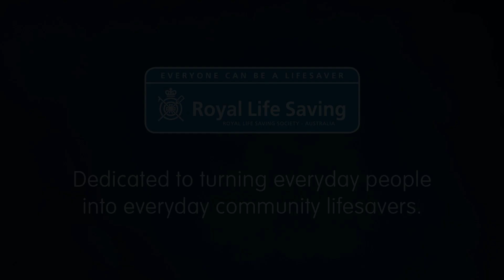Importance of CPR - David Macallister, CEO, Royal Life Saving NSW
David Macallister, CEO, Royal Life Saving Society - NSW shares the importance of CPR and why you should learn CPR. Further also provides insight into the training programs that Royal Life Saving delivers daily across Australia and in NSW.